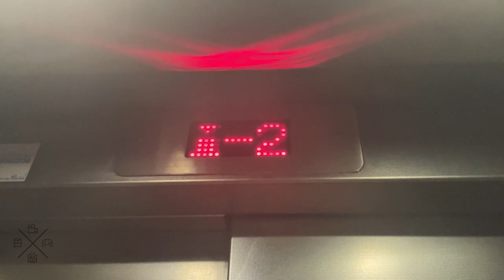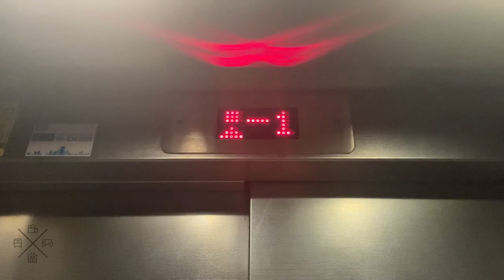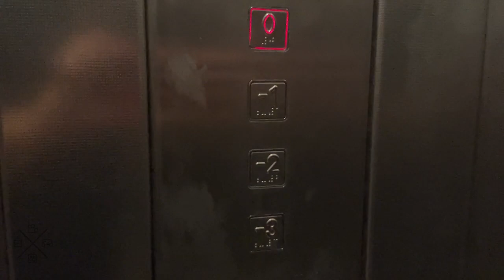2004 Isralift traction elevators at Gan HaChashmal Parking - Tel Aviv, IL.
Once again, I have successfully filmed in this no-photography parking garage.

---Elevators---
Brand: Isralift
Type: Traction
Capacity: 630kg / 8 Persons
Fixtures: Dewhurst US90-15
Floor served: 4(-3, -2, -1, *0*)